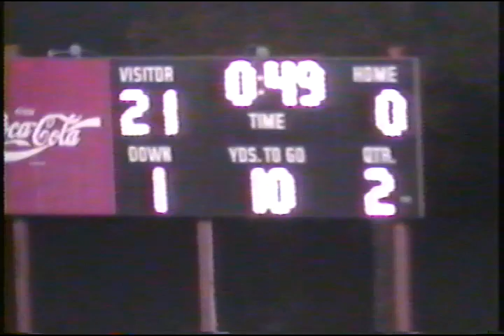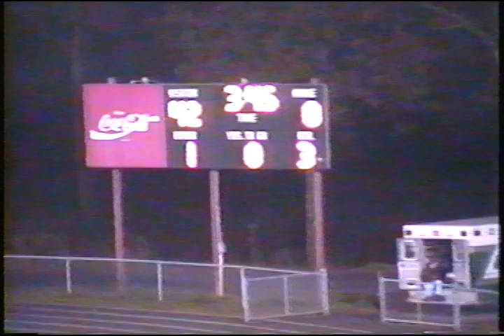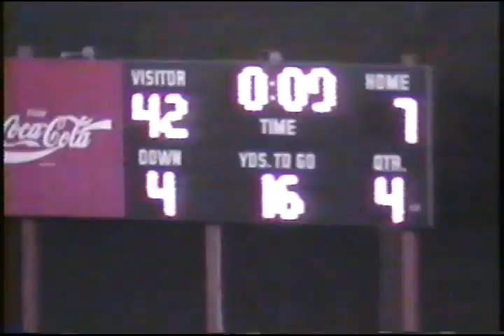Ridgeland vs Dalton 1994 Football